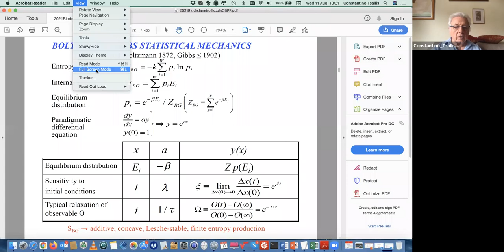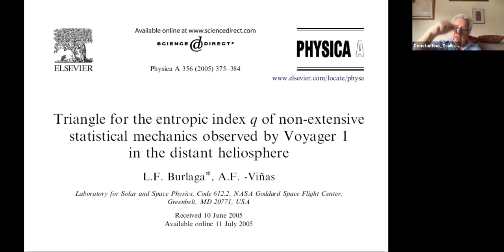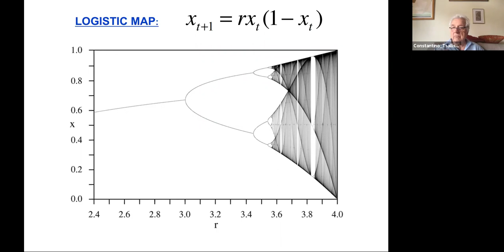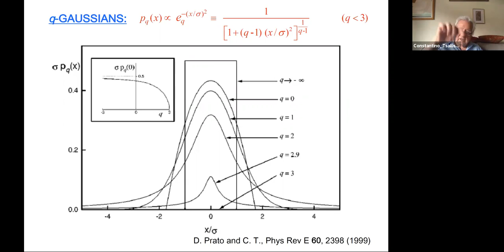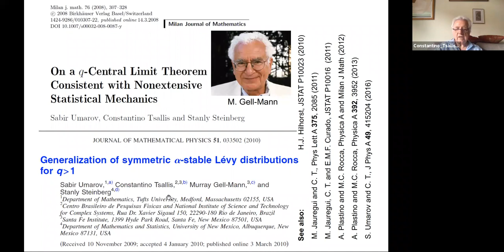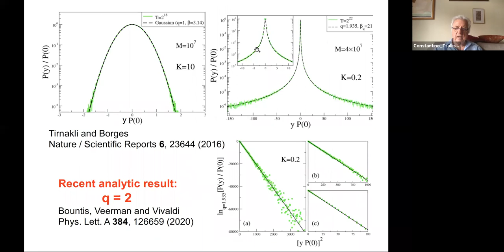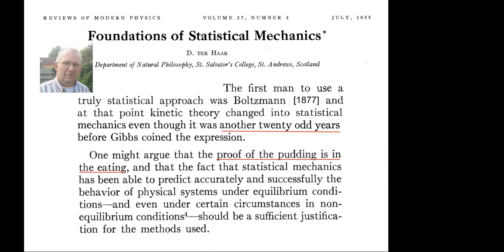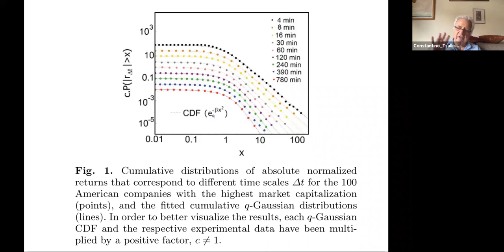D11 QUA Generalizando a Mecânica Estatística de Boltzmann Gibbs